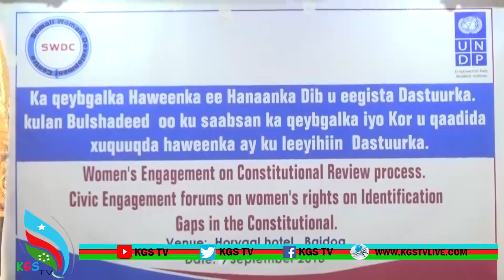TABABARKII LOOGA HADLAAYEY DASTUURKAOO MANTA BAYDHABO LAGU SOO GABAGABEEYEY BY AHMED BULLE